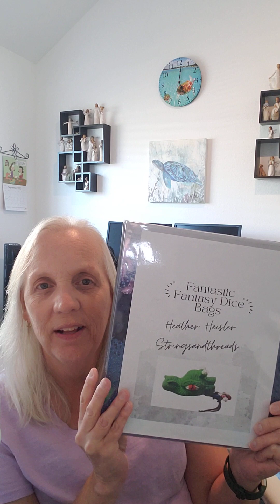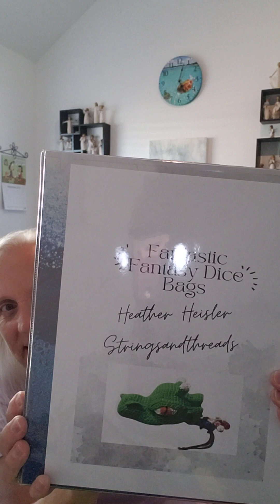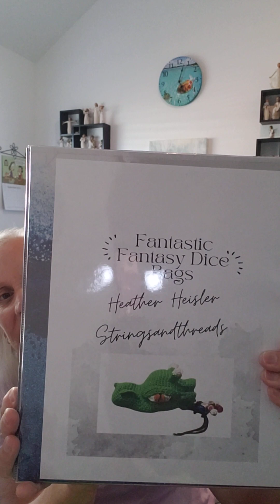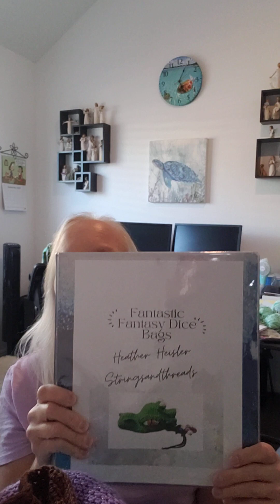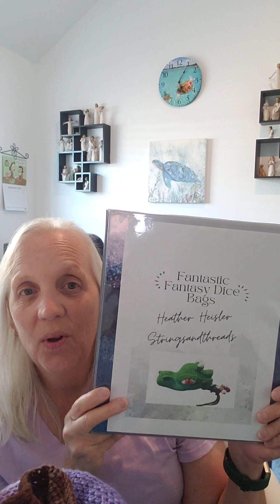Fantastic Fantasy Dice Bags book by Heather Heisler @stringsandthreads My book review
Heather @stringsandthreads graciously gave me a copy of her book Fantastic Fantasy Dice Bags. Here are two dice bags I made from her book.  You can order a copy of Heather's book on Amazon.  Great book with 19 different dice bag crochet patterns.  Here is the link, hopefully it works.

Fantastic Fantasy Dice Bags Crochet Pattern: Crochet Patterns

Thank you again Heather's for my copy of your book. I hope to crochet more dice bags and will give a review of those.